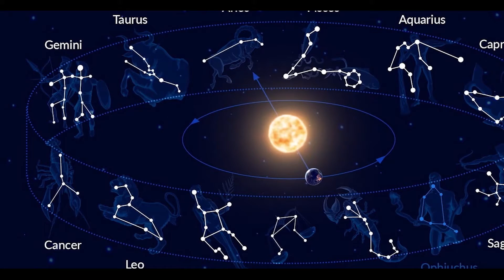MATUKIO YA NYOTA ZETU YA MWEZI KUANZIA 25- 10-2022 MPAKA 21-11-2022